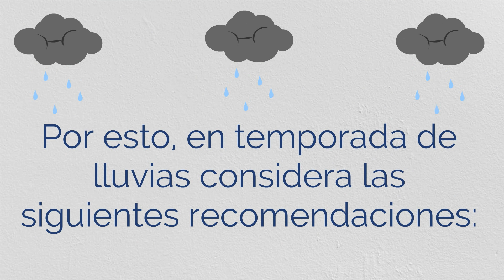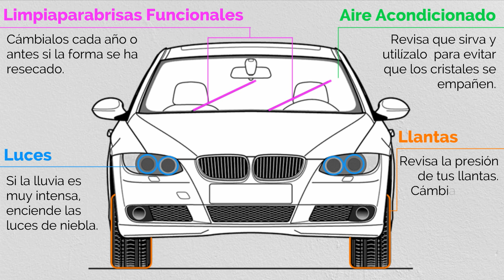Consejos para conducir en temporada de lluvias